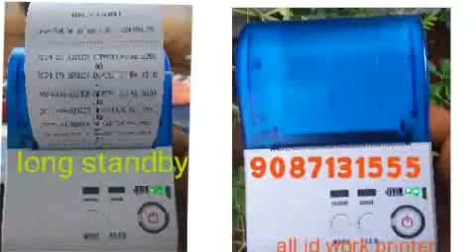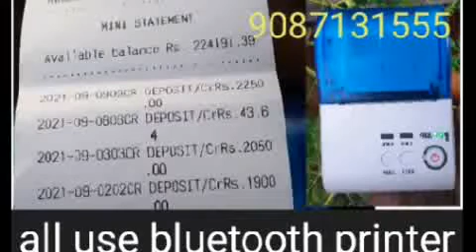fino csp low charge money transfer.3.20. per thousand